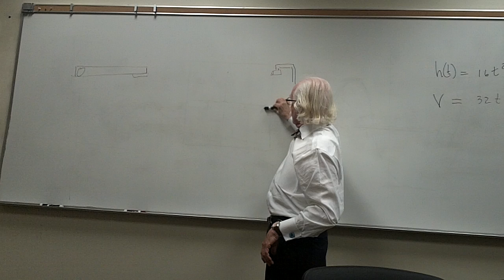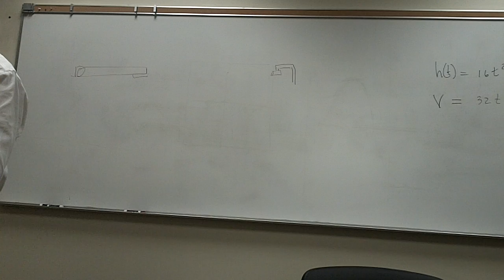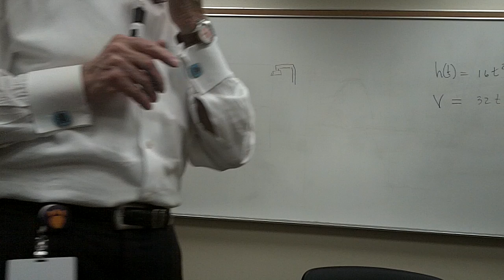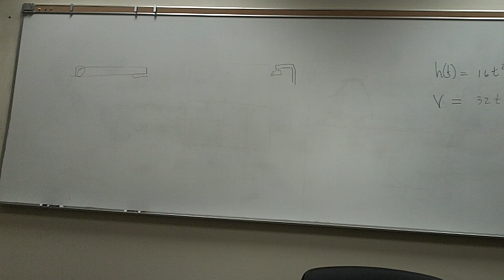Precalculus 100_0015.2